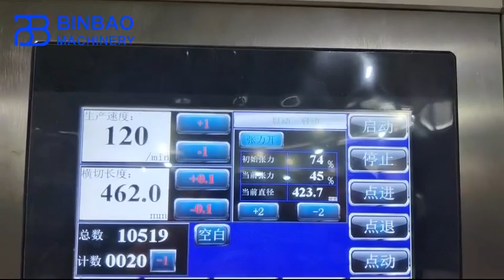Binbao Machinery SCL Model Label Sticker Paper Roll To Sheets Cutting Machine for sale.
It is an ideal equipment  for cutting food wrapper  sheets,A4/A3 size self adhesive label paper sheets ,art paper , aluminum foil sheet , medical non woven fabric sheet , X-ray film sheet and so on.